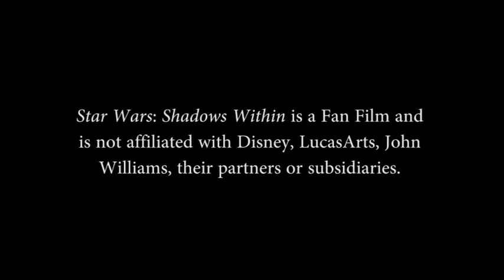Star Wars Shadows Within D.P. Josh Duhon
An brief interview with Josh (Duhonzie) Duhon our Director of Photography on Star Wars Shadows Within.